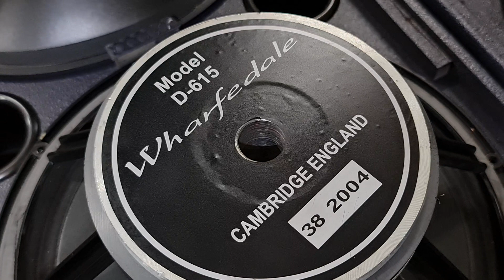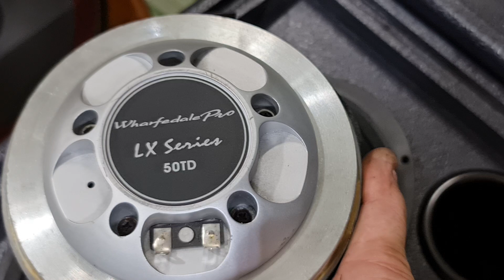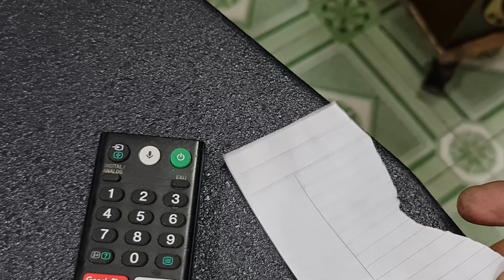Wharfedale LX-15 england bát 40cm công xuất 1600w /3200w mạnh vô địch chất âm của giới sành nghe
Wharfedale LX-15 england bát 40cm siêu khủng công xuất 1600/ 3200w nặng 70kg uy lực mạnh như sấm ae nhấn đk tham khảo tại.  Toàn audio 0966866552